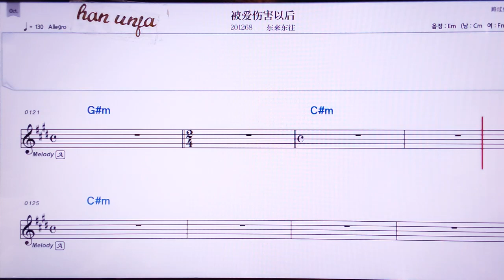💖 뻬이아이쌍하이허우/ 뚱라이뚱왕👍MR,유투브 노래방, 가라오케, 악보, 코드, 가사 ,Karaoke,반주